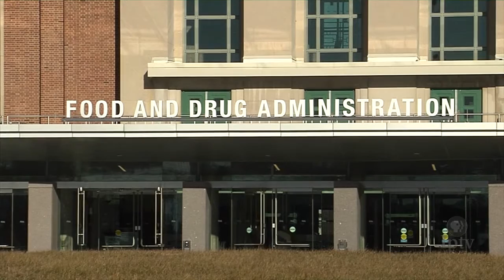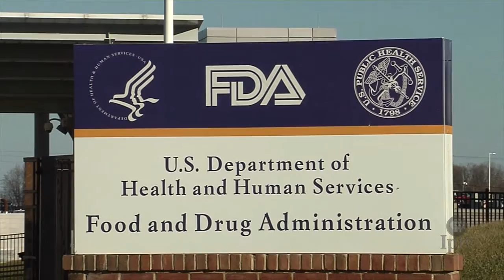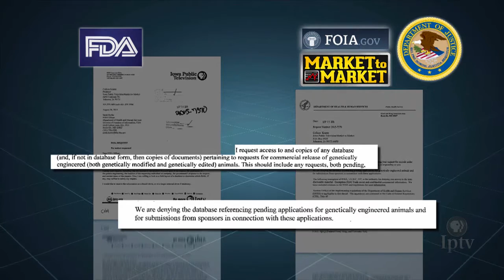Feds Reconsider Pathway for Genetically Modified Foods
The federal government’s recent approval of genetically modified salmon is raising questions among consumers and scientists about what other biological innovations might end up on American’s dinner tables.